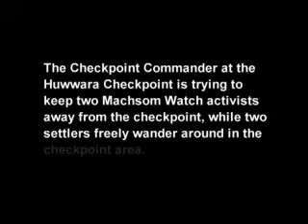Huwwara Checkpoint: Human Rights Activist vs. Settlers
A checkpoint commander at Huwwara checkpoint closes down the checkpoint because he is trying to keep human rights activist out of the checkpoint, while Jewish settlers walk around freely in and around the checkpoint.